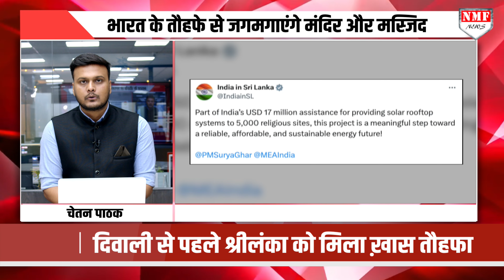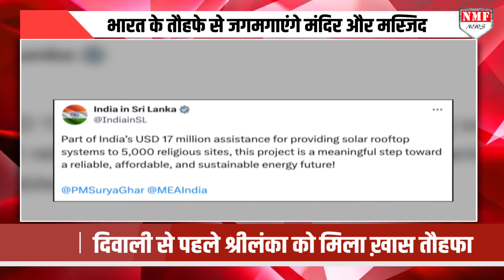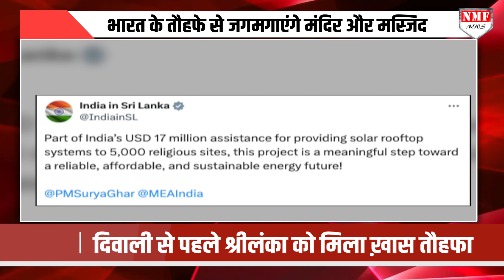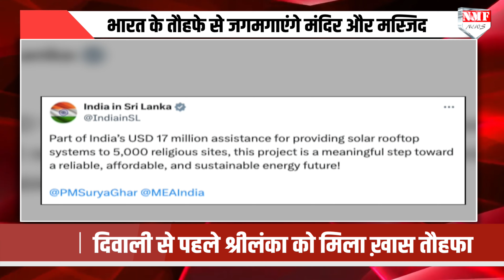भारत के इस तौहफे से Sri Lanka भी होगा जगमग, दिवाली पर रौशन होंगे मंदिर औऱ मस्जिद l Diwali Gift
भारत सरकार की ओर से श्रीलंका को दिवाली से पहले बड़ा तोहफा मिला है. मोदी सरकार की 'नेबरहुड फर्स्ट' पॉलिसी के तहत श्रीलंका में जारी ऊर्जा प्रोजेक्ट धीरे-धीरे पूरे हो रहे हैं, इसी कड़ी में भारत सरकार की ओर से श्रीलंका के कई धार्मिक स्थलों को रूफटॉप सोलर पैनल सौंपा गया है..

chetan
pintu